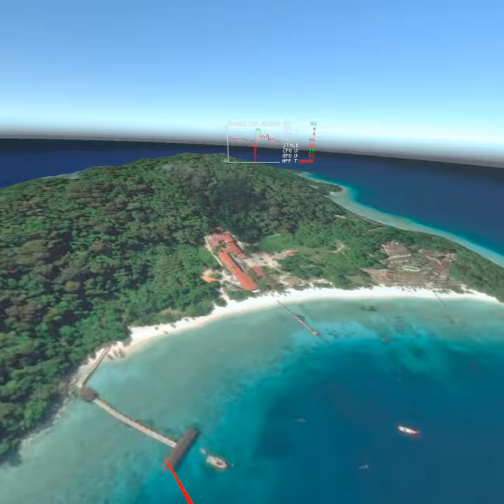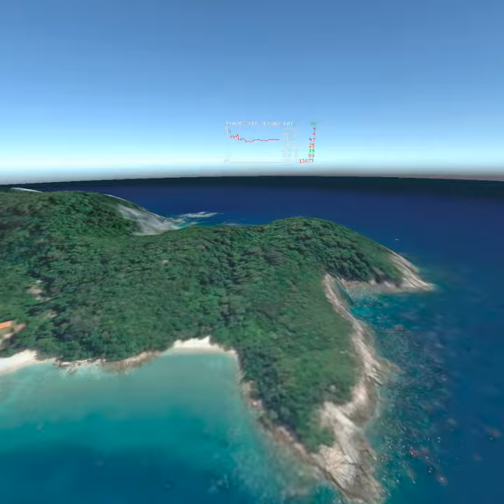ArcGIS Maps SDK for Unity Quest 2